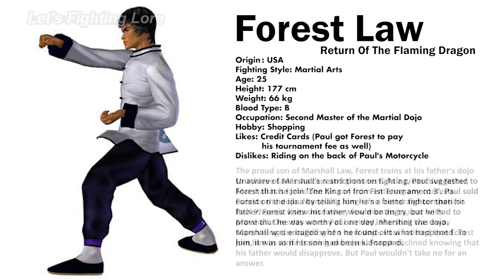Tekken 3 (Law's Story) - Profile & Ending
Channel: @LetsFightingLore
Editor: @DrakeVagabond